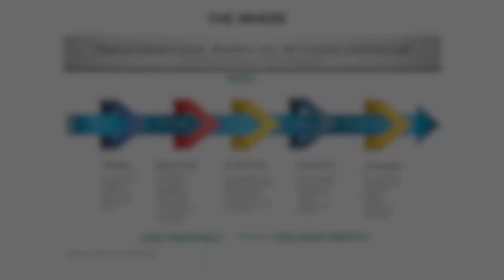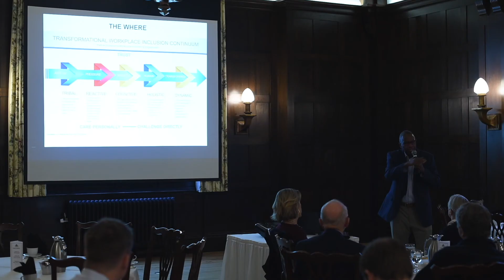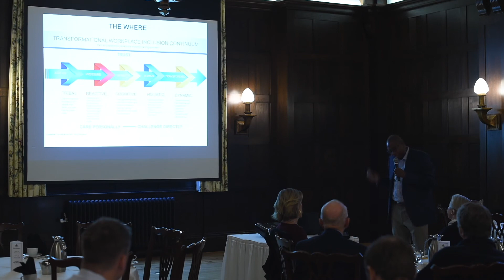2 Unilateral Tribalism=Explosive Reactions 1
Rod Brown, S/BES, workplace engagement consultant explains the connection of unilateral tribalism and the inevitable conflict that will occur.